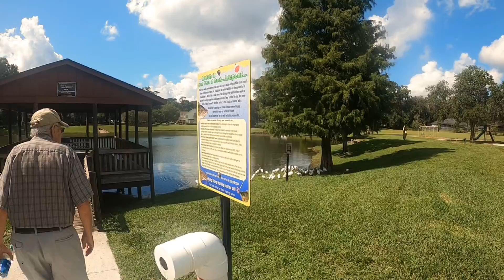Ocala Parks w my papaw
Ocala nature and tusuawilla